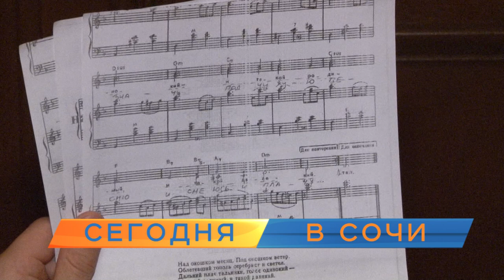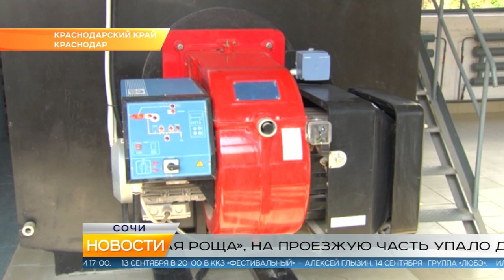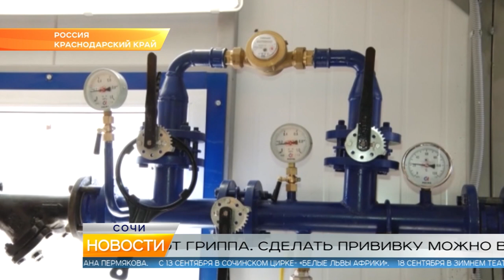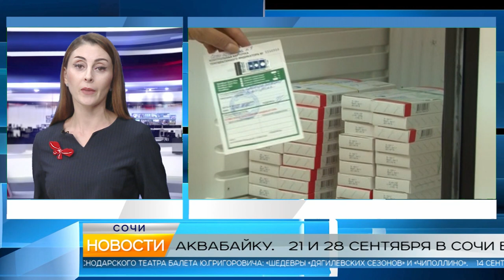Новости Сочи (Эфкате РЕН ТВ REN TV) Выпуск от 12.09.2018